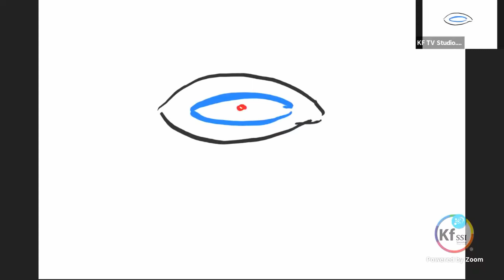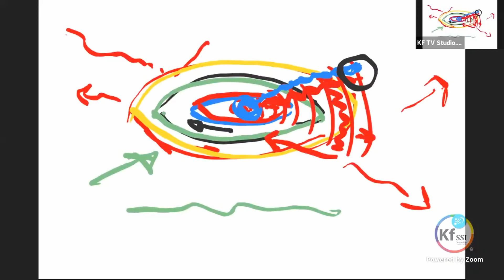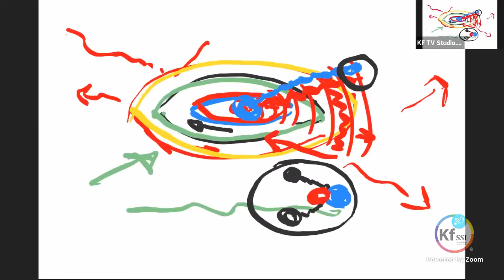Hormones Part 2 - M.T. Keshe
Excerpt KSW 376
Plasma biology in detail.
for more biology info